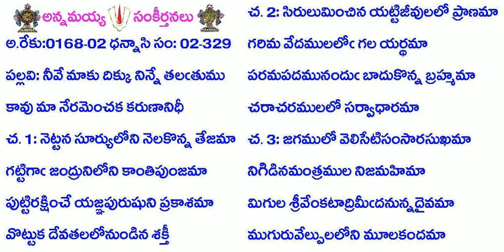BOOK2-Song329-835-A-నీవే మాకు దిక్కు నిన్నే తలతుము-nīvē māku dikku ninnē talatumu